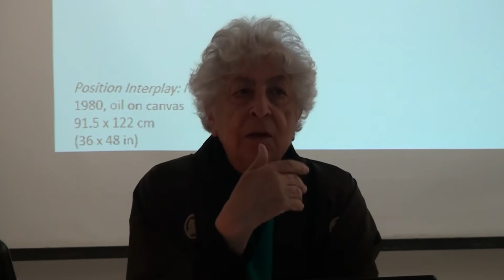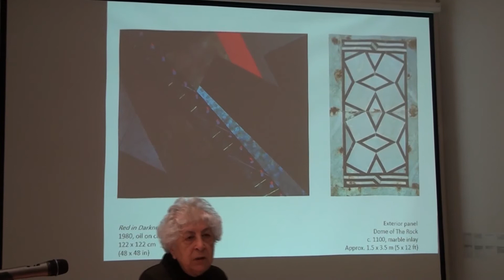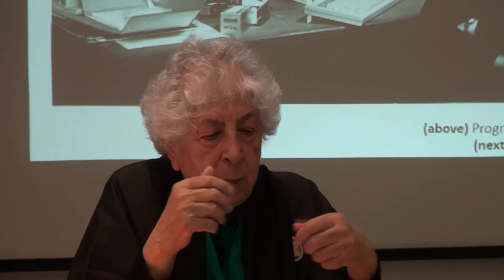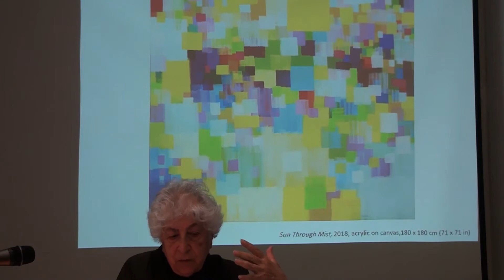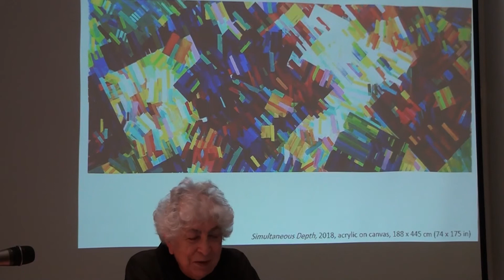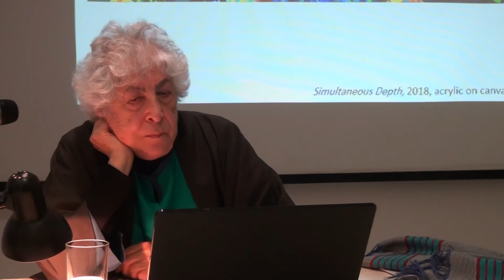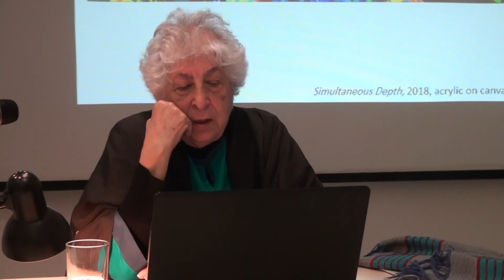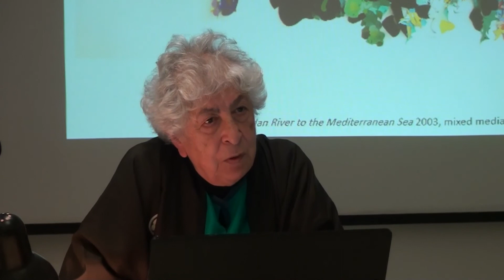2018: Artist Talk: Samia Halaby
لقاء مع الفنان: سامية حلبي
الاثنين 19 تشرين ثاني / نوفمبر 2018
المبنى الرئيسي | 6:30 مساء

تتحدّث الفنانة الفلسطينيّة المقيمة في نيويورك سامية حلبي حول أعمالها وحياتها كفنّانة رائدة ومعلّمة مستقلة فاعلة في المشهد الفنّي بنيويورك منذ السبعينيّات. نشرت سامية كتابها الأول "فن فلسطين التحرري: اللوحات والمنحوتات الفلسطينيّة في النصف الثاني من القرن العشرين" العام 2001.  اللقاء بالعربيّة.

New York-based Palestinian artist Samia Halaby will talk about her work and life as a leading painter and independent scholar, who has been active in the New York art scene since the 1970s. She published her first book, ‘Liberation Art of Palestine: Palestinian Painting and Sculpture in the Second Half of the 20th Century’ in 2001. The talk will is in Arabic.